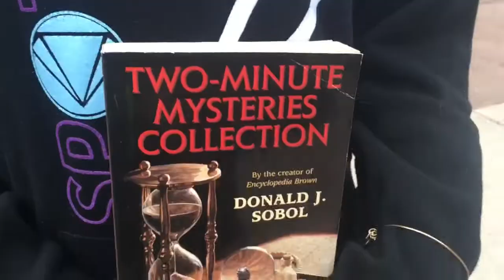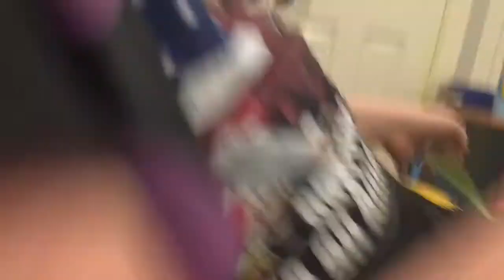The Criminal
After I'm robbed, I must figure out who robbed me. Was it Cate? Was it Tj? Or was it Jacob? Find out by stop reading this description and watch the movie.